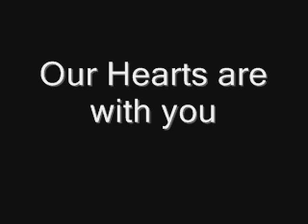Tears in Heaven Tribute to Sandy Hook Elementary School victims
A recording of Eric Clapton's "Tears In Heaven" after hearing of the Tragedy at Sandy Hook Elementary School in Connecticut. Recorded using Audacity, my webcam, and a Karaoke Instrumental.